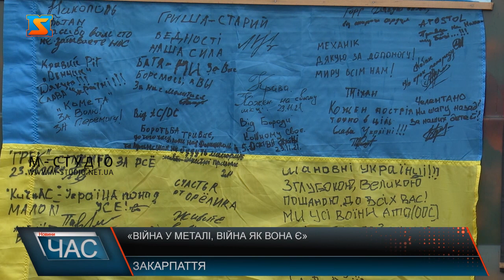«Війна у металі, війна як вона є»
«Війна у металі, війна як вона є» - під такою назвою організували пересувну виставку зброї волонтери з Закарпаття. Обладнали для цього фургон. На ньому і їздять по області, що показати мешканцям мирного краю частинку того, що в цей час відбувається в країні. Обладнали фургон, зібрали все необхідне і помандрували Закарпаттям – нагадати людям у мирному регіоні, що в країні війна. Серед експонатів - залишки зброї, частинки боєприпасів, РПГ, мінометів, навіть NLAW та джавелін.   Пан Валерій разом з дружною об’їздили чи не всю область. Поповнювати виставку експонатами допомагають самі військові. Крім зброї тут можна побачити шеврони, фотознімки наших Героїв на передовій, каски та бронежилети, які колись захищали чиєсь життя. Найбільше захоплення від побаченого отримала малеча. Дітям дозволили доторкнутися до експонатів та одягнути каски. Навіть попри юний вік, хлопчики розуміють, що в руках тримають зовсім не іграшку.  Військові в свою чергу на знак вдячності за підтримку з тилу – присилають меседж написаний власноруч на полотні. Близько десятка прапорів з теплими словами від воїнів – найщиріша подяка та натхнення для всіх нас.